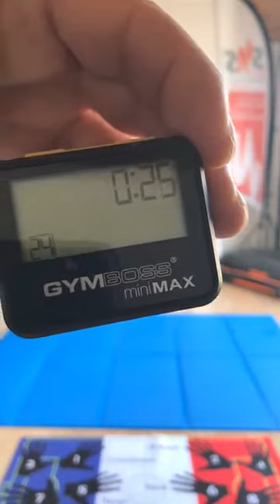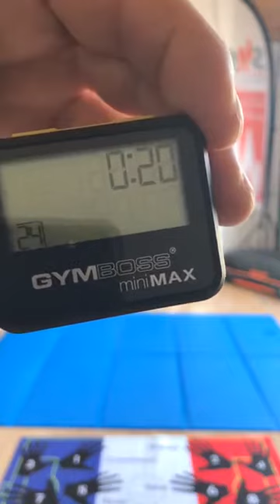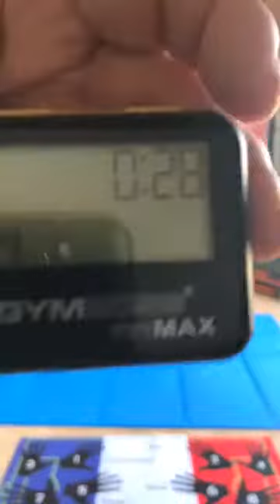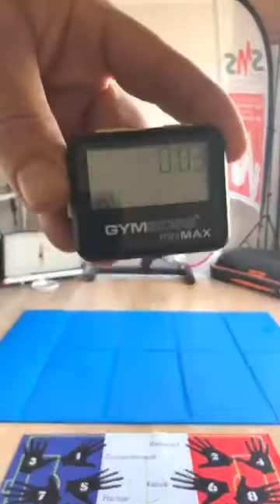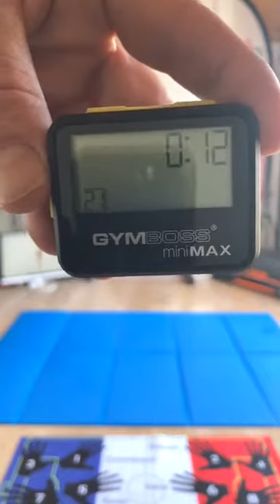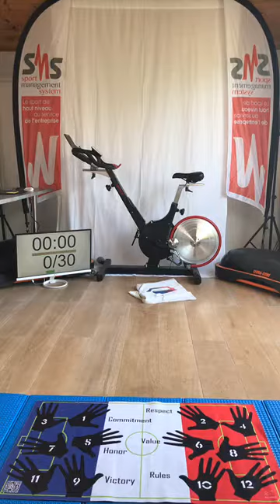🔵 Séance N°22 épisode 1/2 🔴de sport à la maison "gainage" - Covid19[SPORT MANAGEMENT SYSTEM]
Voici la séance de sport solidaire N°22 épisode 1/2 à dominante gainage et accessible à tous avec Benoit Campargue, champion d'Europe/monde et ex-entraîneur Olympique !